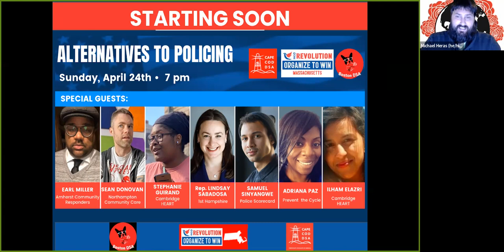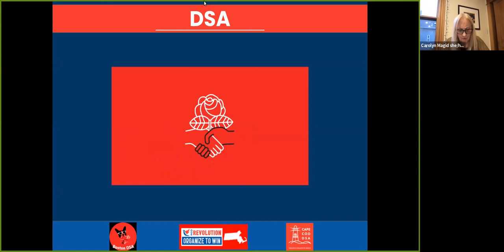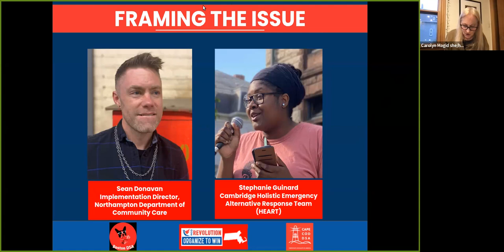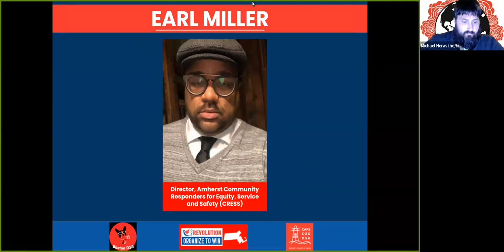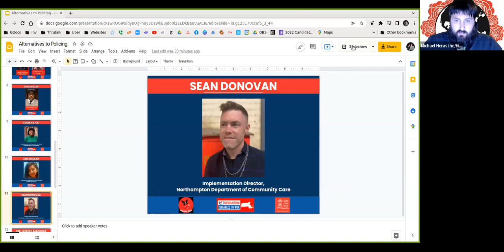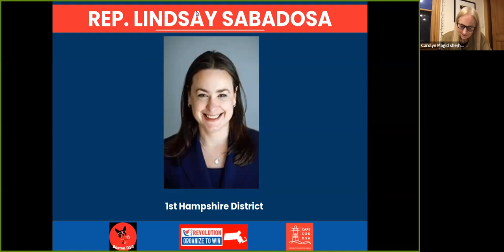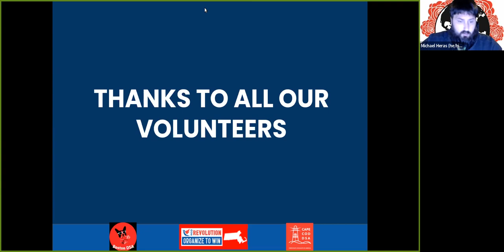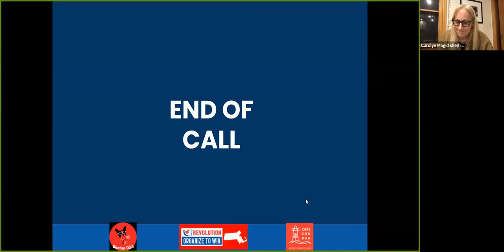Alternatives to Policing Forum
Our Revolution MA and Cape Cod DSA hosted a virtual forum on initiatives by Massachusetts cities that are fundamentally changing the way policing is done in their communities. This forum focuses on creating alternatives to using police to respond to the most common types of emergencies, those that do not involve violence.

Several cities that have already moved to take emergency response services out of police departments will present their plans. In Amherst, Lynn, and Northampton, these services will be moved to other city departments. In Cambridge the leading proposal, called HEART, will create a new, non-government volunteer service. We will also learn about Police Scorecard, the first nationwide public evaluation of policing in the United States.

In addition, Representative Lindsay Sabadosa, tells us about The ACES Act which would provide grant funding to cities and towns and partnering community-based organizations that want to create local crisis response models that would ensure that calls to 911 get the best response.

Timestamps:

0:00 - Introduction

8:40 - Framing the Issues: Stephanie & Sean

23:29 - Earl Miller: CRESS (Amherst MA)

30:55 - Adriana Paz: (Lynn MA)

35:35 - Illham & Stephanie: HEART (Cambridge, MA)

45:50 - Sean Donovan: Department of Community Care (Northampton, MA)

52:40 - Representative Lindsey Sabadosa: ACES Act

1:00:00 - Samuel Sinyangwe: Police Scorecard

1:09:30 - Q+A